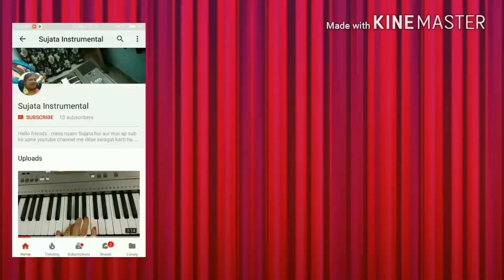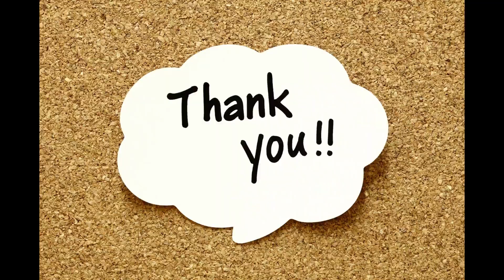Piano cover of Aane Se Uske Aaye Bahar | Movie is Jeeney Ki Raah | Sujata Instrumental